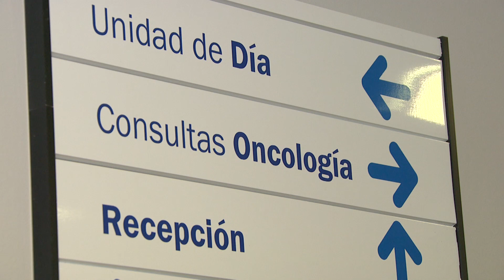Expertos abordan el tratamiento del dolor neuropático oncológico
Expertos en oncología y representantes de pacientes se han reunido para abordar el tratamiento del dolor neuropático periférico en personas con cáncer en un desayuno informativo organizado por Grünenthal.

Se calcula que hasta un 40% de los pacientes con cáncer sufre dolor neuropático, un dolor que afecta gravemente a la calidad de vida y supone un reto para los oncólogos.

Las asociaciones de pacientes reclaman más formación en dolor neuropático oncológico también para los pacientes, que muchas veces no saben identificarlo.

Por último, los expertos han destacado el papel de los médicos de atención primaria, ya que son los profesionales que tienen un contacto más habitual con los pacientes.